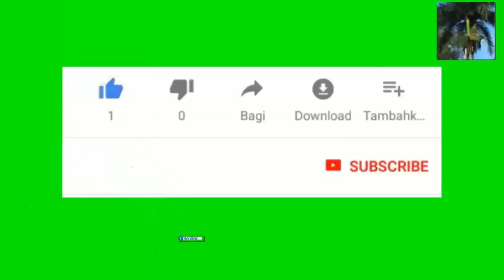Decision suprem court kont avòtman kreye yon mouvman leve kanpe tout kote